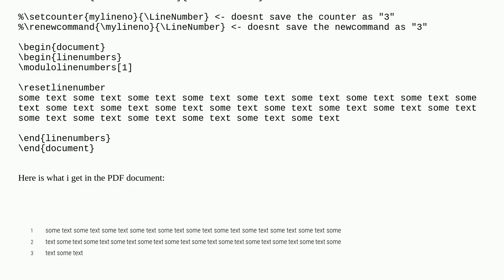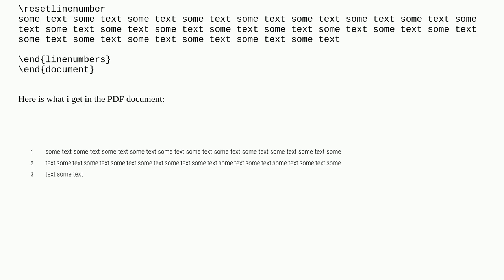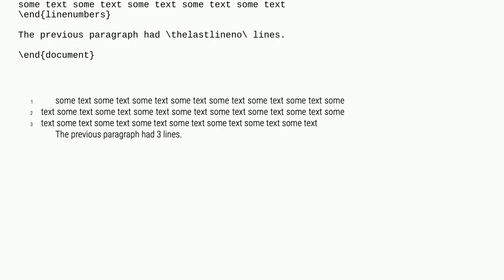Save LAST number of line as setcounter/newcommand (lineno)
A special thanks goes out to the community

  lineno setcounter